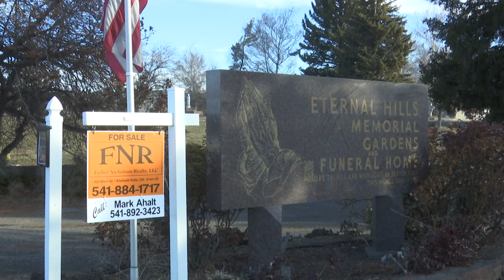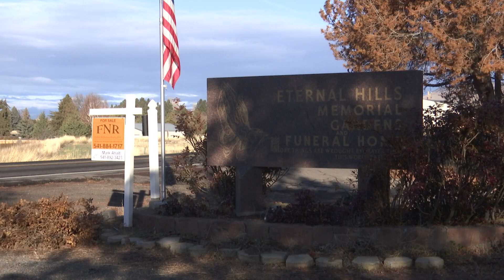Cemetery for sale in Klamath Falls